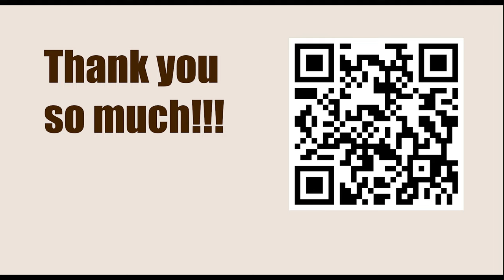World Championship 2007, Mexico City, Mexico - Round: 6 || Alexander Grischuk vs Peter Svidler